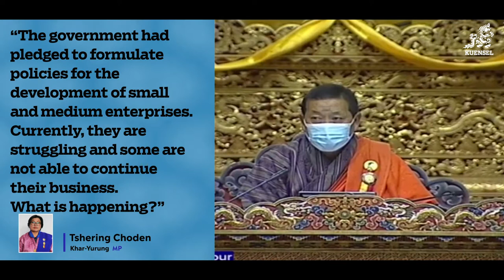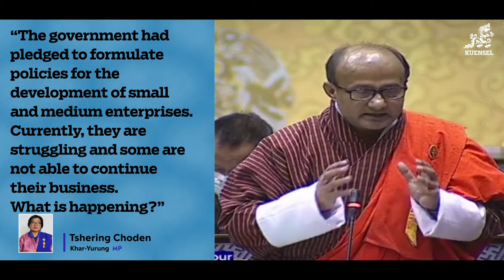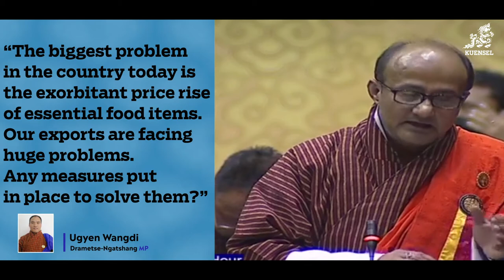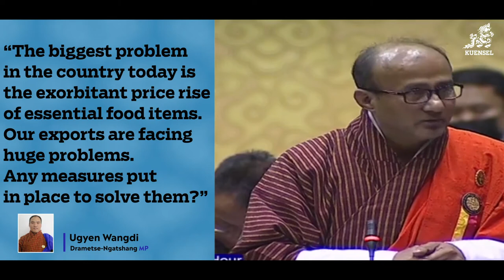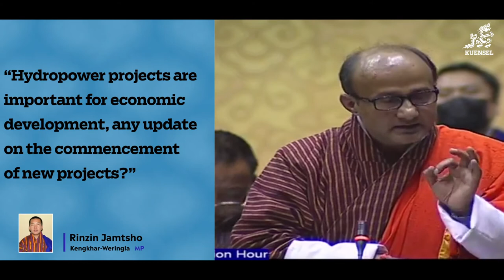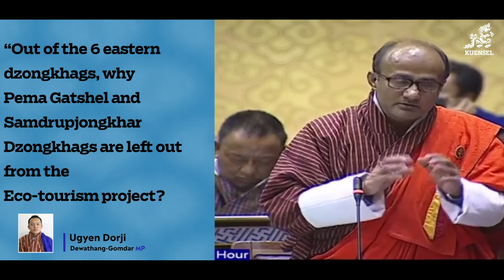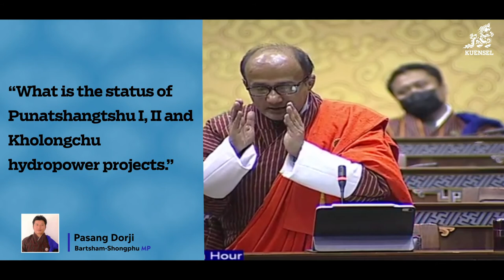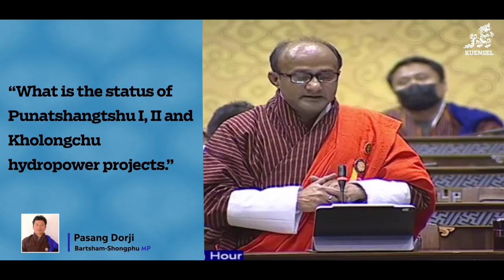Economic Affairs Minister Loknath Sharma answers questions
Minister for Economic Affairs Loknath Sharma responded to questions on issues ranging from policies and measures being formulated to benefit the small businesses, measures and support system curb the exorbitant increase in the price of the essential food items and difficulties in exporting domestic goods, the commencement of new Hydro-Power Projects, reasons for the exclusion of Pemagatshel and Samdrupjongkhar Dzongkhag from the Eco-tourism project, progress status of the Punatshangtshu I, II and Kholongchu Hydro-power project and measures to resolve the issue of erratic electricity supply in Sombaykha and Gakiling gewogs under Haa Dzongkhag.